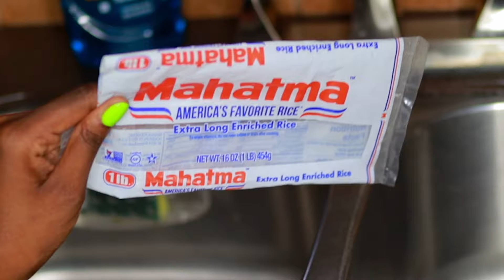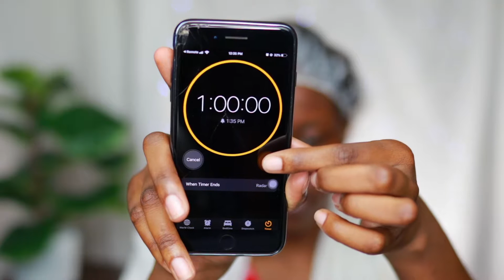RICE WATER For EXTREME HAIR GROWTH | 30 DAY RICE WATER CHALLENGE | 4c Hair | JaiDoesIt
Hey Jewels!

I'm back with another video! today, we're going to be trying out the rice water challenge on my natural hair for 30 days to see the hair growth results! if you'd like to see how this challenge turned out, stay tuned, & don't forget to like, subscribe, & comment what you would like to see from me next!!

| PRODUCTS USED |

Lemons
Lavender Oil
Denman Brush
Spray Bottle
Kaleidoscope Leave In Detangling Spray
Kaleidoscope Miracle Drops

Morphe: GLAMFAM213
Absolute New York: JAIDOESIT10
SHEIN/SHEGLAM: JaiDoesIt15
Kaleidoscope Hair Products: JAIDOESIT15